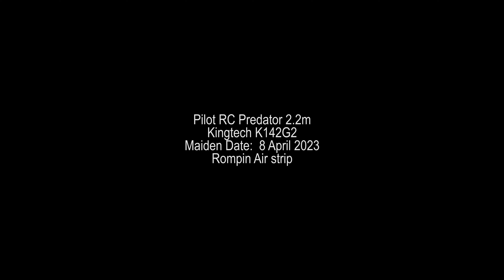Pilot RC Predator 2.2m Maiden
Maiden at Rompin Airstrip
Powered by Kingtech K142G2
MKS 9930 Servo
Powerbox Pioneer
Jeti DS16G2